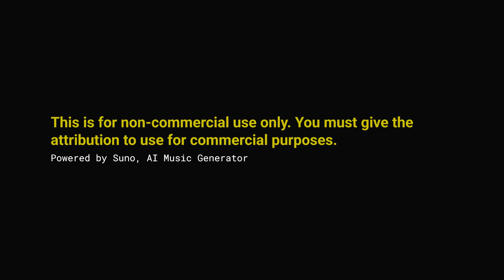Tokyo Tower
*Genre* Japanese Pop
*Album* Tokyo Tower